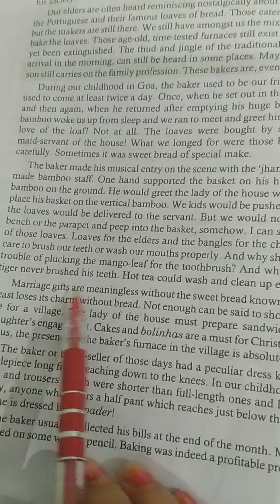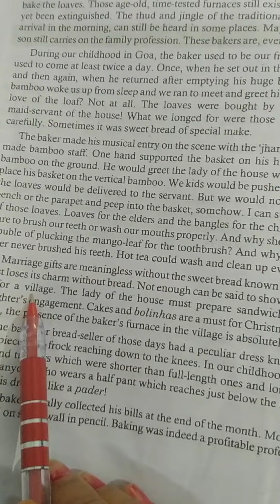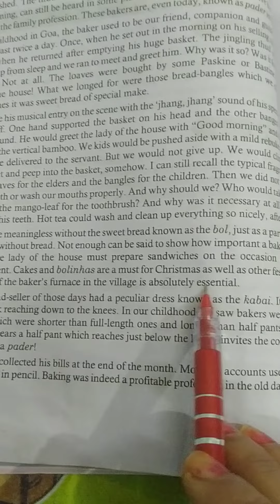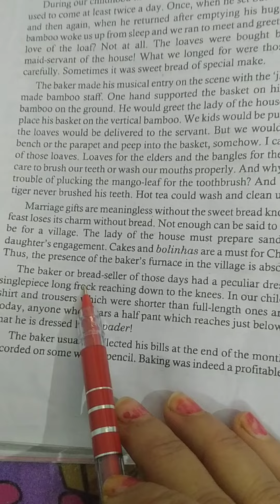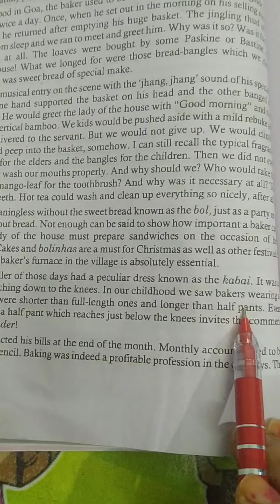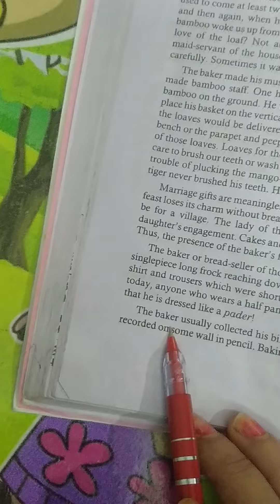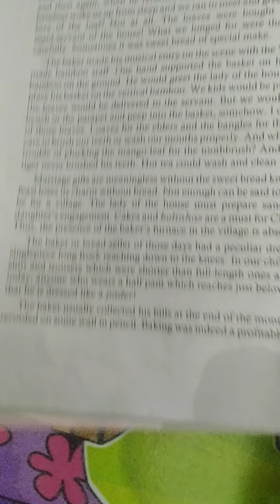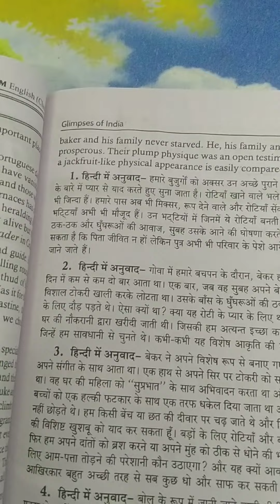A glimpse of India A baker from Goa part 2